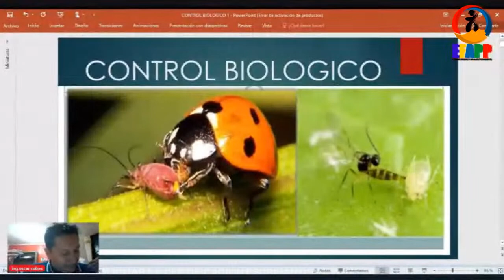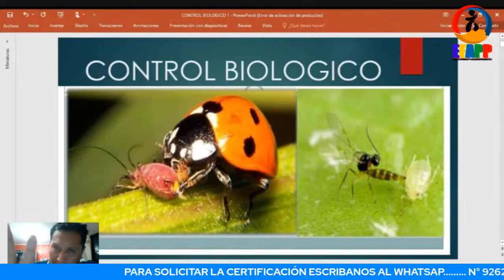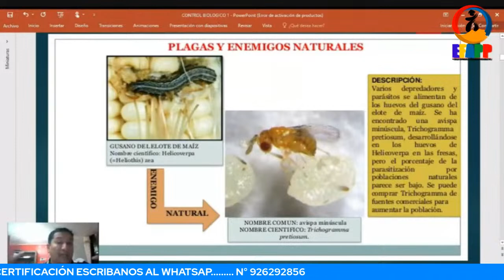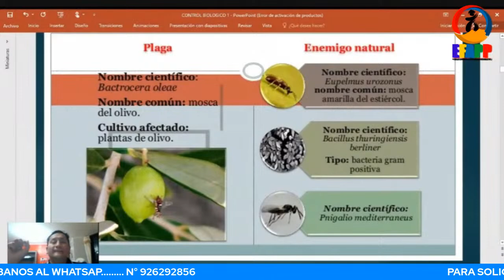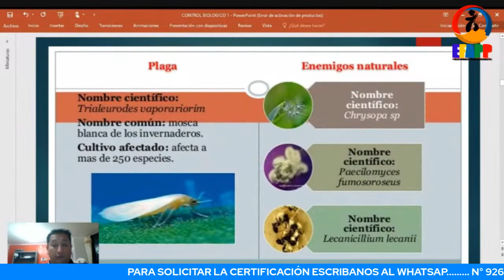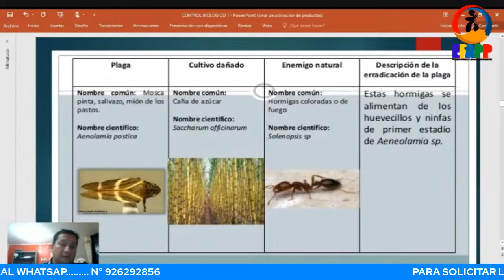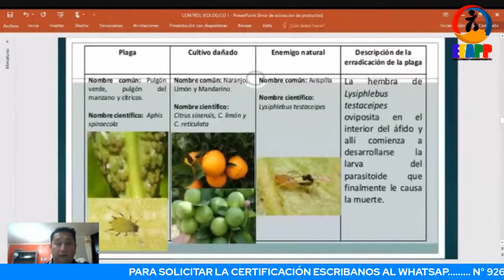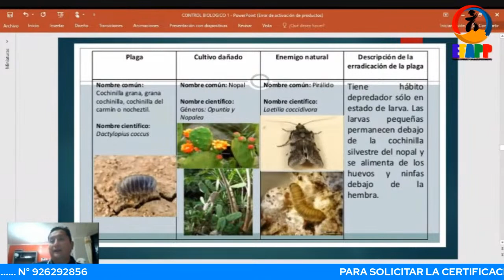📚𝗖𝗨𝗥𝗦𝗢 :CONTROL BIOLOGICO DE PLAGAS EN CULTIVOSDE CAFÉ, CACAO, PLATANO, CITRICO Y PIÑA📚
📚𝗖𝗨𝗥𝗦𝗢 𝗚𝗥𝗔𝗧𝗨𝗜𝗧𝗢:CONTROL BIOLOGICO DE PLAGAS EN CULTIVOSDE CAFÉ, CACAO, PLATANO, CITRICO Y PIÑA📚
Para solicitar la certificación y los ppt dale clik al enlace👇👇👇👇
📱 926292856